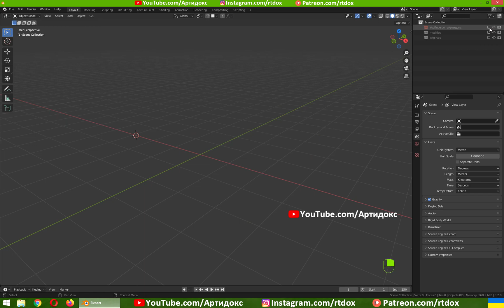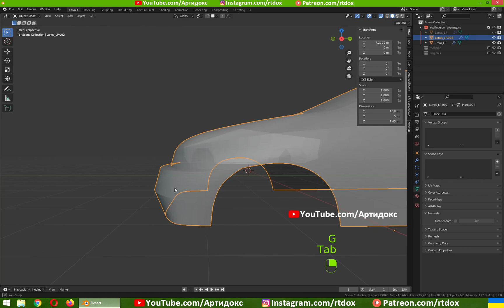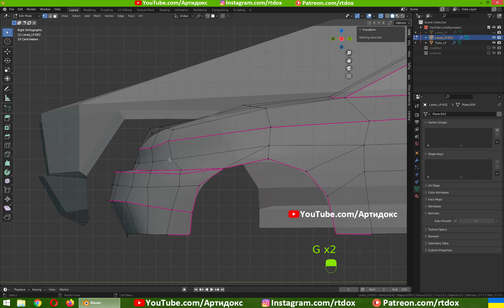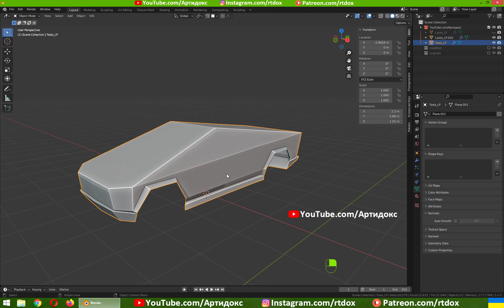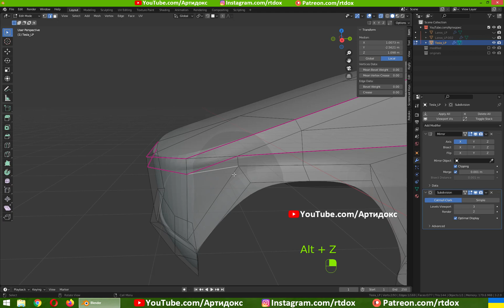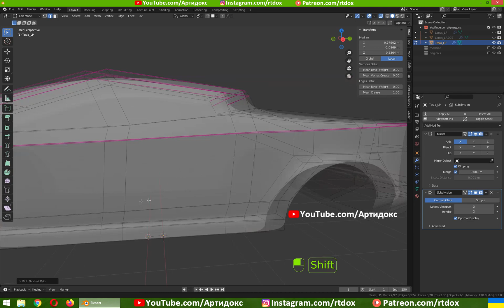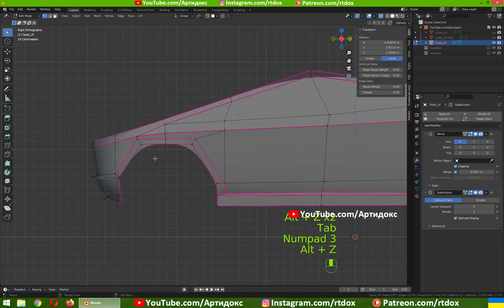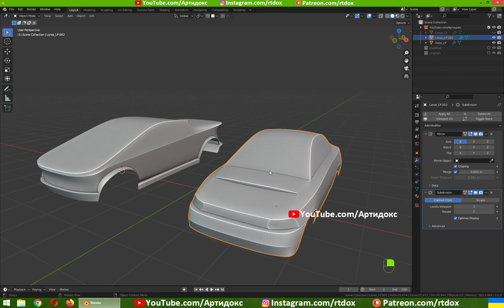Фішка у дизайні Tesla і Lanos • 3D моделювання Blender 3.2 • Уроки українською 🇺🇦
Виправляємо дизайни Тесли і Ланоса. Показую лайфхак у дизайні.
Ваші 3D моделі стануть ще гарніші і привабливіші.
Поєднати дві машини в одну не вдалося, тому просто показав як пом'якшити дизайн Тесли, і як зробити агресивнішим дизайн Ланоса.